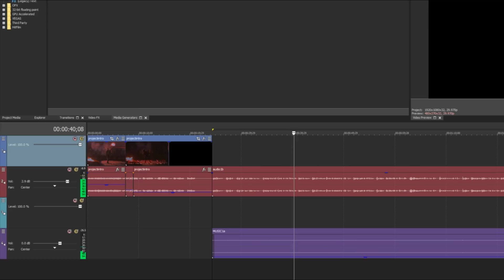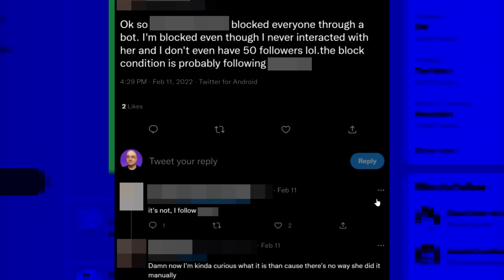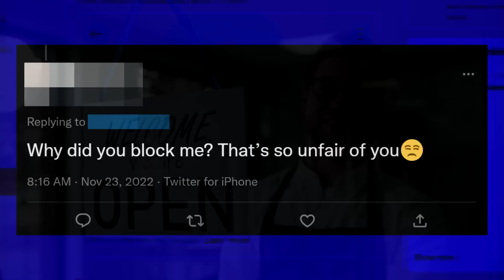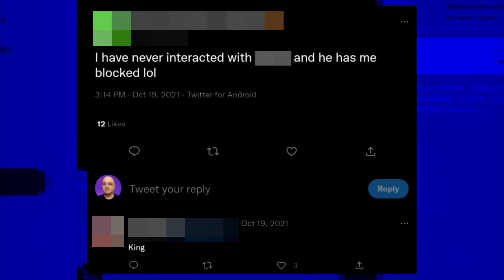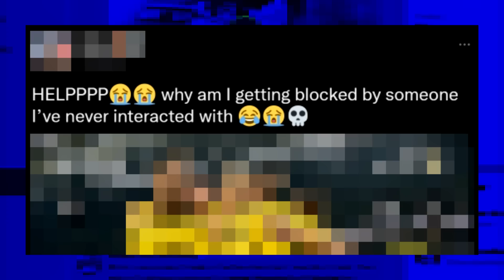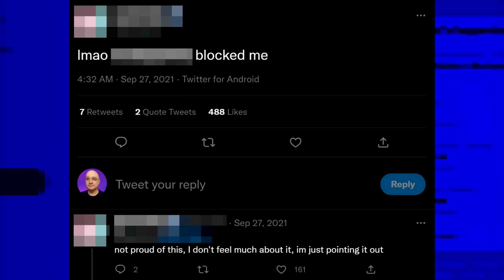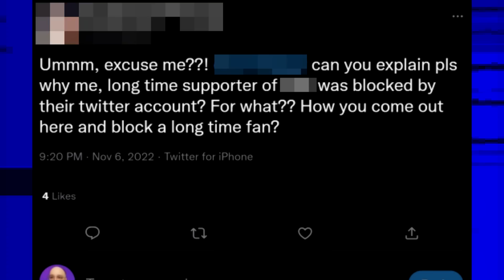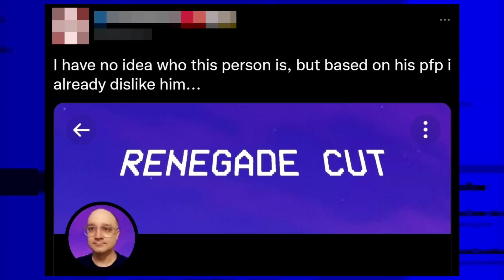What's so bad about being a content creator? | Renegade Cut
Yeah, that's right. The comments are off, and you shouldn't feel weird about that. My audience is pretty cool, actually, but it's the EVERYONE ELSE that has a problem with that.